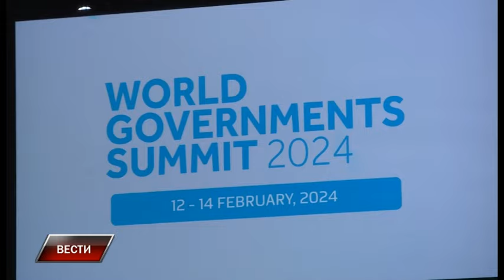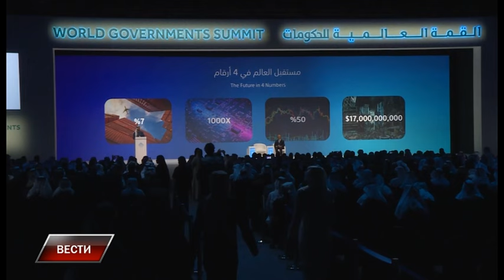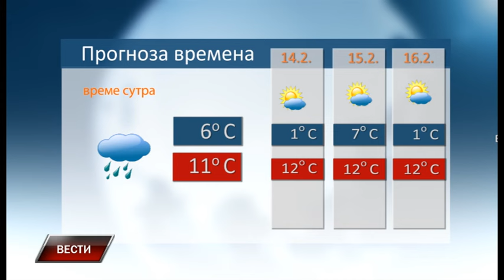Vesti 12 2 2024